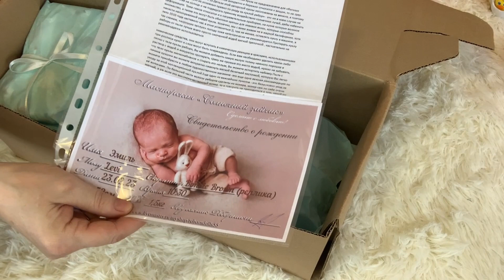Запаковка реборна из молда леви/Ева Хочет гулять Packing reborn / baby goes to mommy/reborn Levi